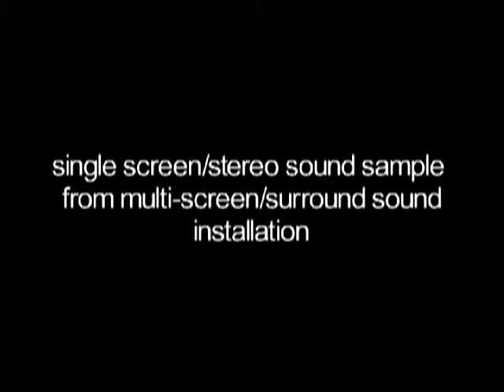Feral by Louis Hock